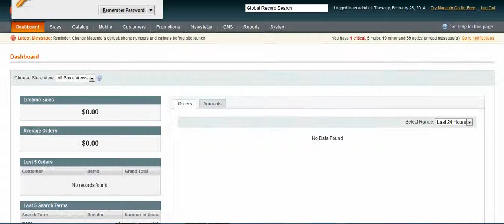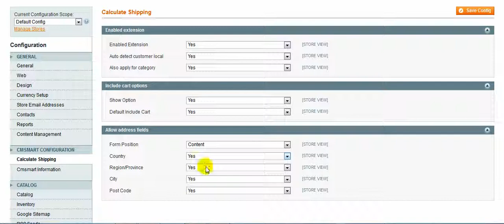How To User Magento Shipping Cost Calculator Extension - Cmsmart.net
Magento Shipping Cost Calculator Extension is a new developed module by CMSMart team. The extension helps customers calculate shipping rates for any product they are looking for or they can calculate shipping prices for all items in the cart. Magento Shipping Cost Calculator Extension can be applied on the category page and the details page